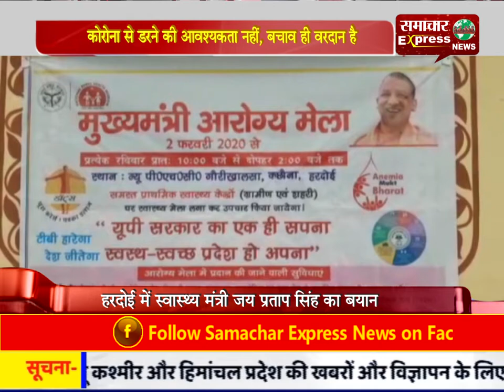कोरोना से डरने की आवश्यकता नहीं, बचाव ही वरदान है